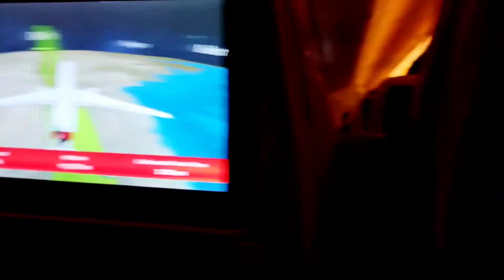UAE TO DELHI 😁